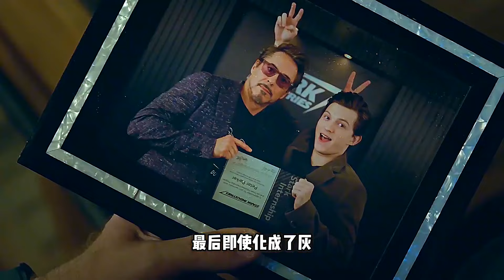令托尼没想到的是，当年的小男孩会在十多年后成为超级英雄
🔔🔔用心制好每一部视频️ 看懂电影， 可以改变人生，作品持续更新中～